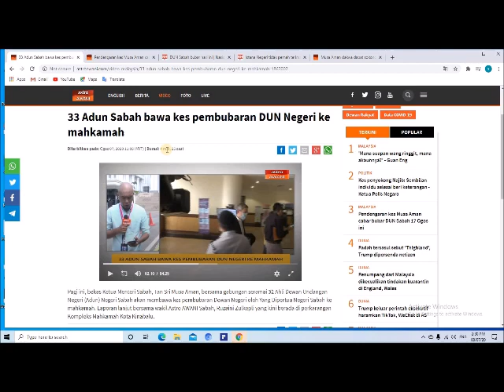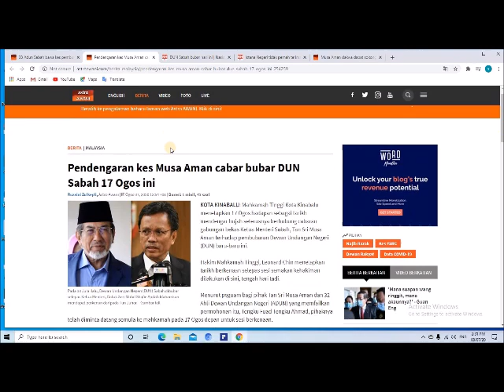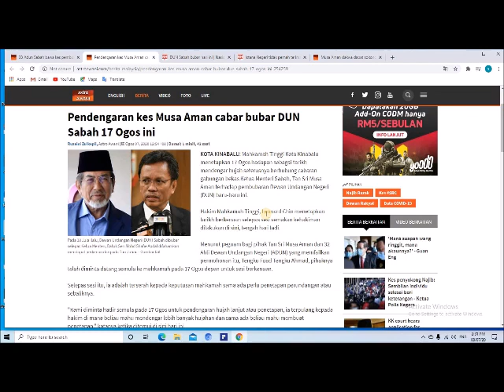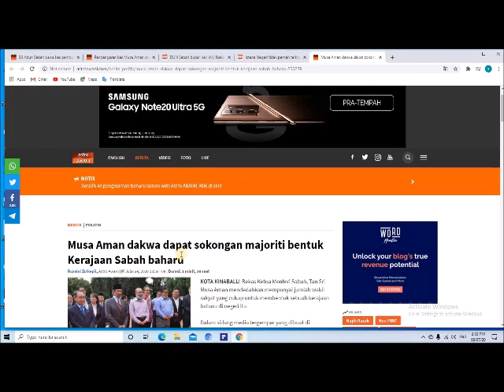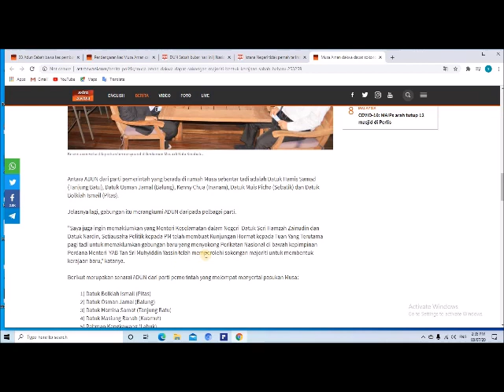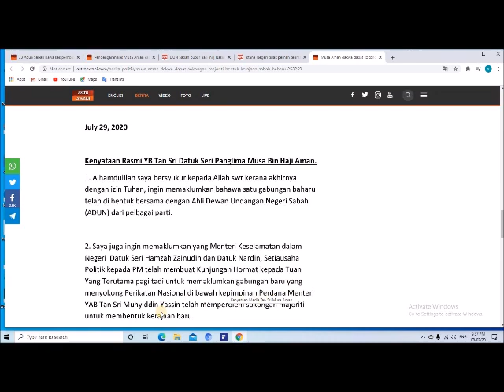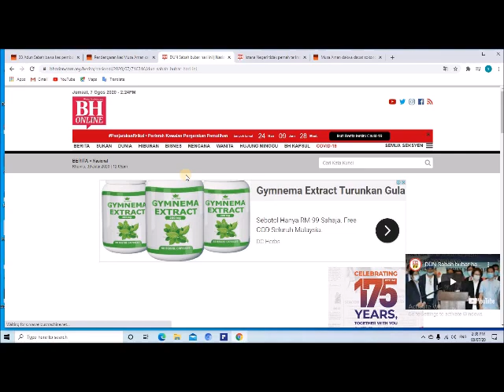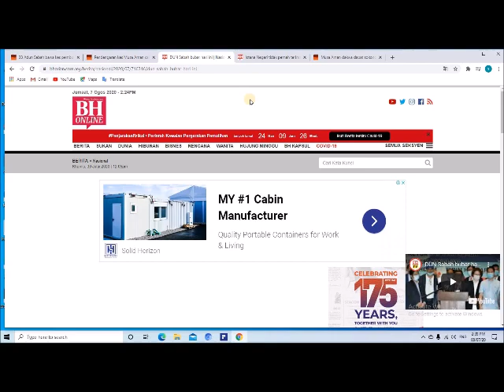POLITIK SABAH: APA YANG BERLAKU DI MAHKAMAH TINGGI KK HARI INI?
Krisis Politik Sabah